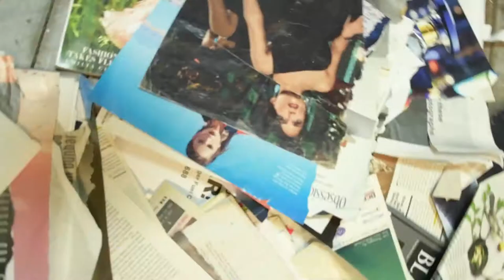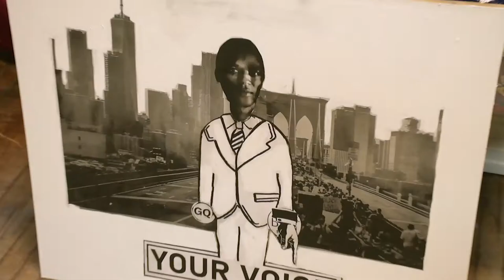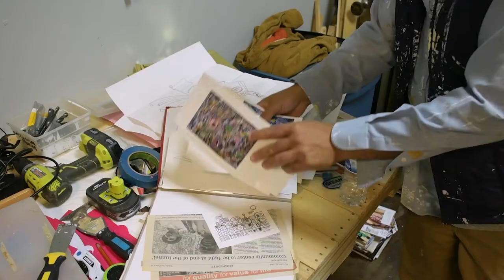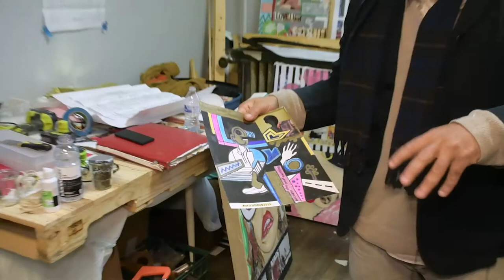Terry Burton Artist Feature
Get inside the mind of local artist Terry Burton, and learn how he imagines the future of digital art.